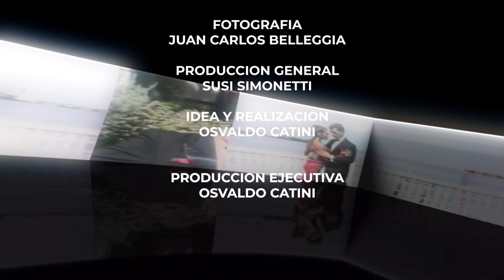Tango en la Bahía P2 BLOQUE 05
Conductores
Luciana Cardillo - Diego Lopez

Cantantes
Alberto Bianco - Nestor Rolan